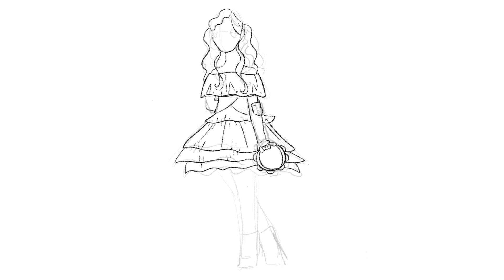lucy gray baird ♪ speedpaint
whenever i try to draw humans they don’t turn out great but today here is a human anyway for your enjoyment

anyway!

hey guys welcome to a new vid! here’s a drawing of my rendition of lucy gray in honor of the new ballad of songbirds and snakes trailer that just came out! as you guys may or may not know i am a hunger games nerd
soooo enjoy the video or not that’s up to you :)

character by Suzanne Collins
art by me
software = procreate
song is safe and sound by taylor swift (taylor’s version don’t yell at me)